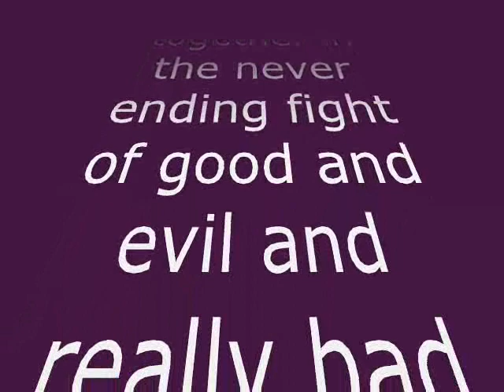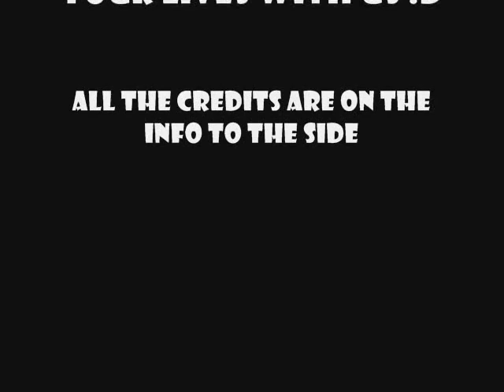Stupid Tv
Stupid is so TV. I mean TV is so stupid.

Credits:
Thanks to George, Bryson, and Justin for participating in this video.
Songs: Epigone by Becoming the Archetype, Revolution by Dizmas, Overture by Phantom of the Opera Zombie Invasion by Lions in the Ocean(ME and George) and some long named classical songs.